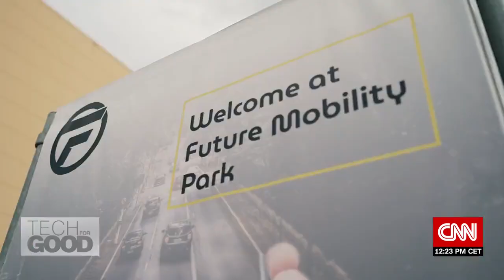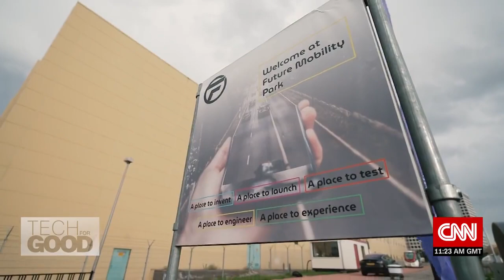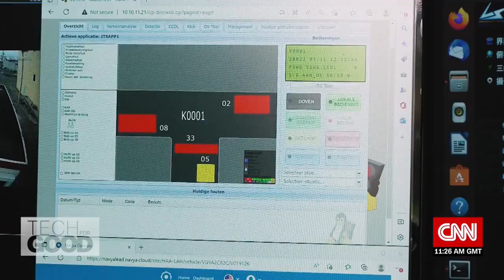Tech For Good: Rotterdam’s vision for the future of mobility is already here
CNN's "Tech for Good" meets Iris Ruysch, Director of Spatial Strategies at the Future Mobility Network in the Netherlands. The consulting firm is envisioning the future of transportation, connecting scientists, local government and industry to develop new forms of mobility. Their fleet of nine self-driving shuttles, four delivery robots, three autonomous ferries, and a self-driving garbage bin highlight the tangible possibilities of urban connectivity.